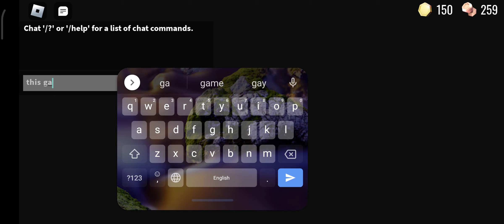beating Roblox doors for the first time ( recording from 3 weeks ago )